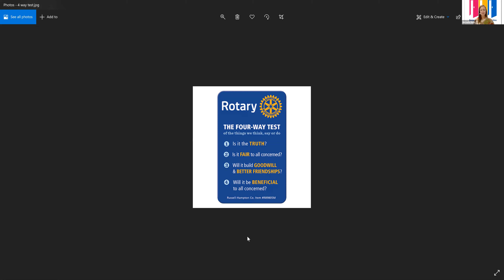Marshall Tanick, attorney "Does Derek Chauvin have a chance at a fair trial?" - September 8, 2020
For over 35 years, Marshall H. Tanick has represented clients in a wide variety of legal matters, with emphasis on employment law; constitutional law, including defamation, privacy, and other communications; education law; animal law; pet law; land law; and business disputes. He was named to Minnesota Lawyer’s class of Attorneys of the Year for 2019. Marshall presented on the topic of "Does Derek Chauvin have a chance at a fair trial?"